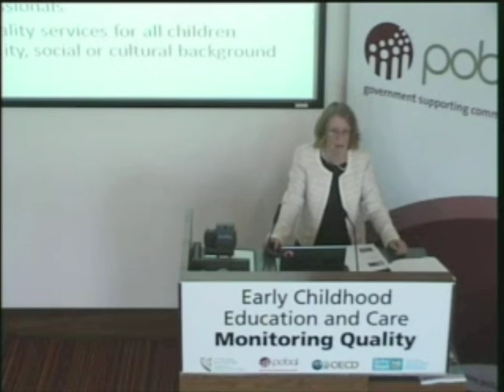Dr Margaret Rogers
Dr Margaret Rogers, Better Start Early Years Quality Development Service, speaking at the international policy event for early childhood education and care held in Dublin on 28th October 2015.  Further information and presentations from the event can be found